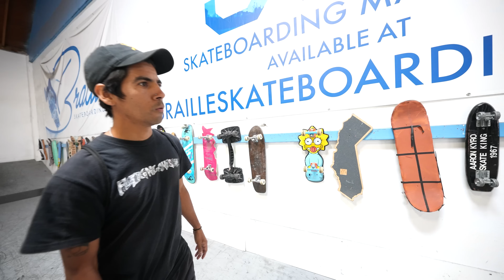KICKFLIP EVERY NIGHTMARE SKATEBOARD CHALLENGE!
After many years of torment, it's finally time for the Braille Team to get some Revenge on the Infamous Gabe Cruz! The rules of this challenge are simple, every Braille Member gets to choose a board and Gabe must land a kickflip on every one. The twist, these are some of Gabe's Nightmare Skateboards!